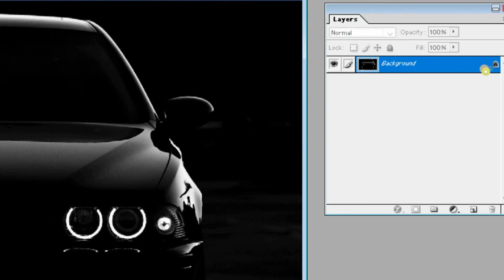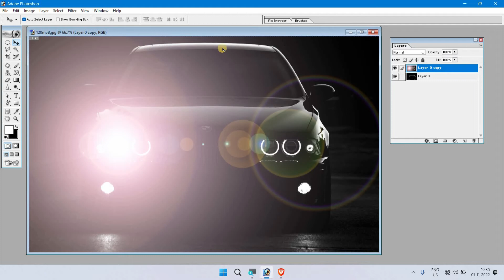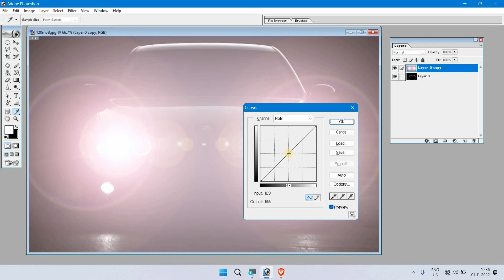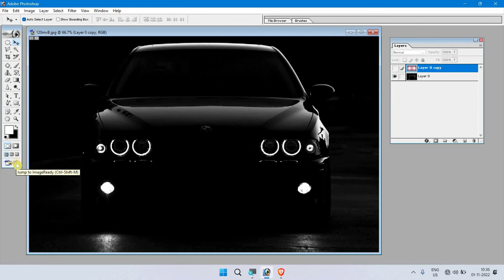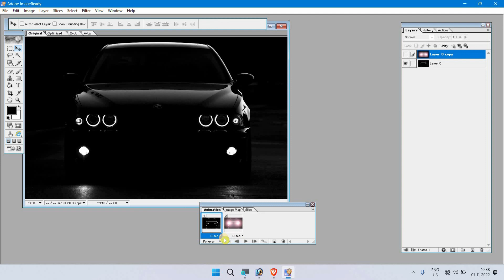Turn on car headlight in photoshop Animation Effect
I Hope You love this video and also guys please share this video with your friends... Hope you loved the video. don't forget to subscribe the channel nd hit the🔔 bell icon For. nottiffication.. so please help us your one subscribe is very important for us..!

(Rahul tech 2002)

computer kya hota hai
ms word kya hai
ms word ka use
ms word ka kya use hota hai
ms office
ms word tutorial
winword kya hota  hai